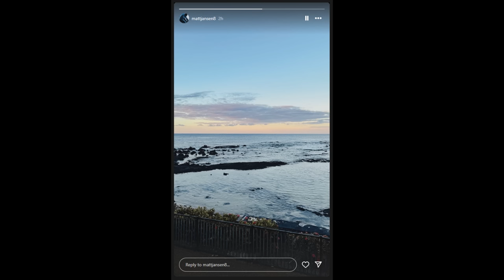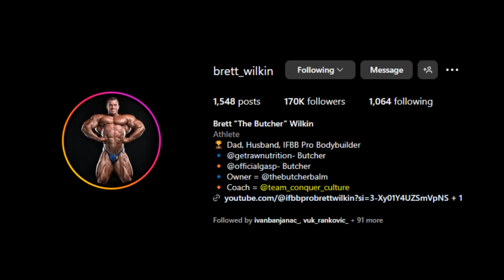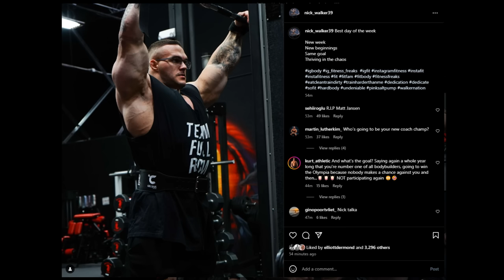Matt Jansen Has Officially RETIRED from Coaching Bodybuilders! What Happened??